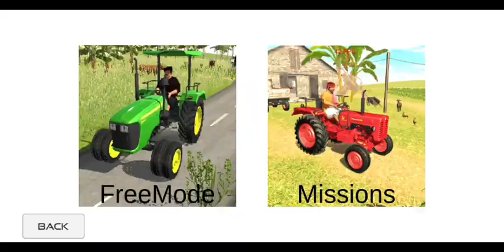✅Indian driving mahindra tractor simulator 🚜 New truck gameplay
Indian driving mahindra tractor simulator 🚜
New truck gameplay
india
games

 Tractor Simulator Game New Update Video
Indian tractor game 2024
New Indian tractor game
New tractor simulator game
New Indian truck game
Indian tractor 2
Indian tractor simulator 2 New update
Indian truck simulator gameplay
Indian tractor simulator 2 gameplay
Indian tractor game for android
New tractor game 2024